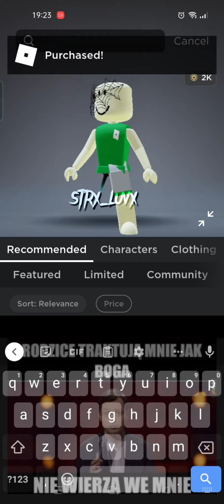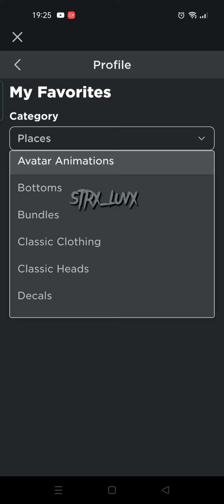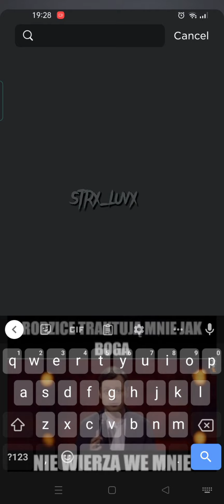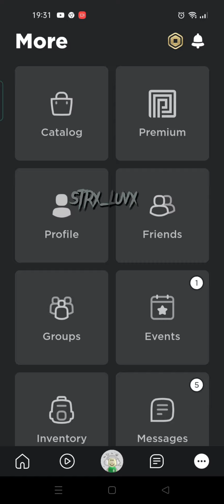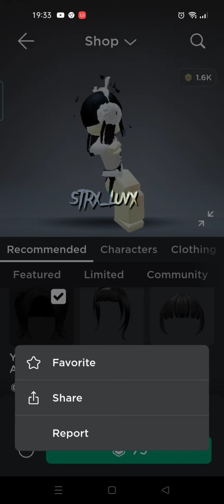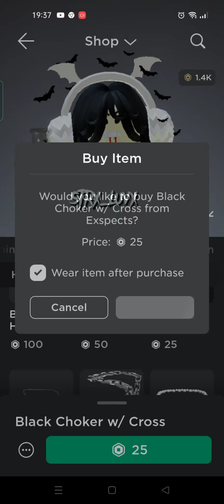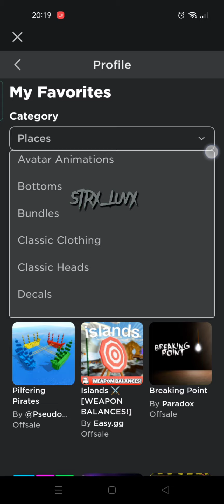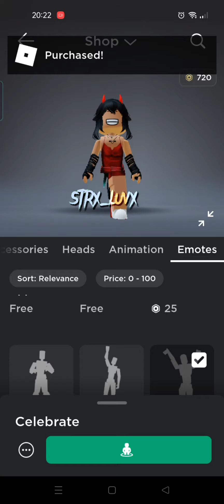2.2k robux shopping spree! 👻🎃 | halloween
Hi! i haven't made a shopping spree in soooo long and here it is! :P